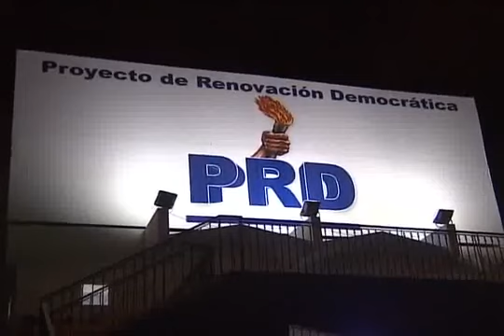Ex presidente Hipólito Mejía le dice a Danilo no cante victoria tras resultados de Gallup